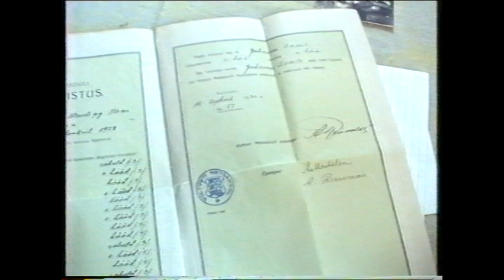Tagasi vabas Eestis ja eestlased Rootsis alates 1989. 10. osa.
Enn Nõu enda võetud videod alates 1989. Helga ja Enn Nõu Eesti reis 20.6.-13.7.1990. Edasi selle sarja eelmiselt videolt 9. osalt. Pooleli: Pärnu päevade lõpupidu Vallikäärus 4.7.1990.a. Vändras 4.7.1990. Alide Saare pool. Pärnus Alevi 2. surnuaial. Jaak Rähesoo Pärnus 5.7.1990. Raekülas Harri Nõmme pool 5.7.1990. Pooleli. Edasi selle sarja järgneval videol, 11. osas.